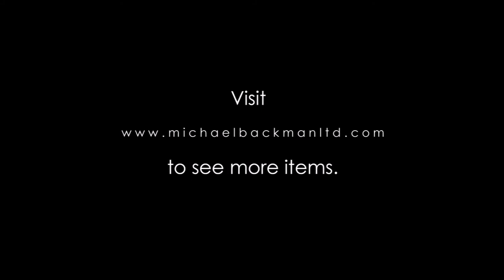5713 Pair of Solomon Islands Akkar wangi Fans